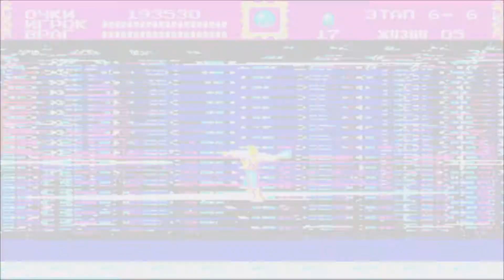[SEGA] Castlevania: Bloodlines (RUS) [John Morris / Normal Mode] Прохождение / Walkthrough